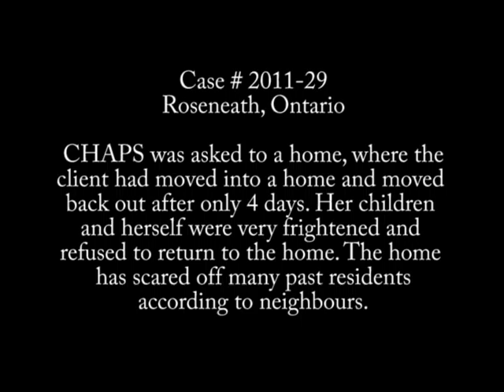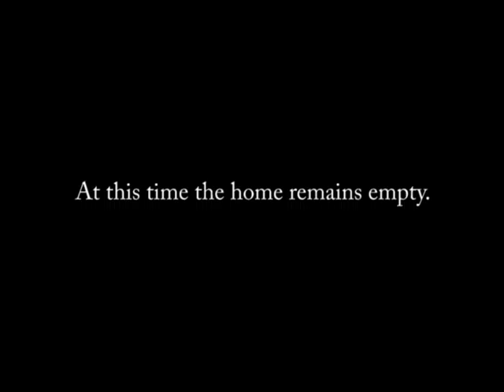case 2011-29 Roseneath